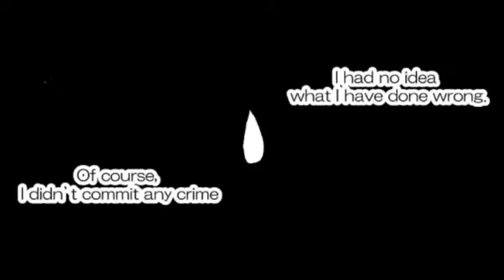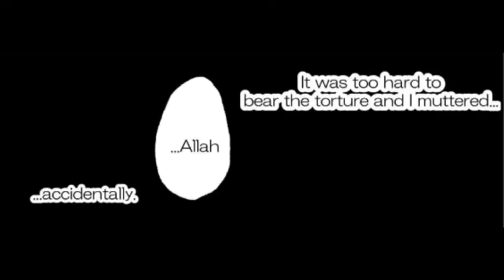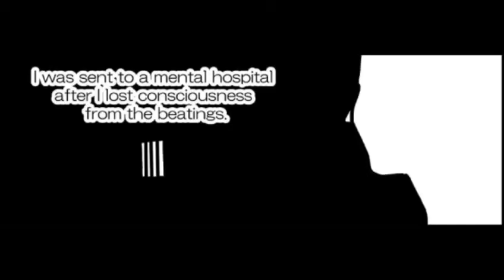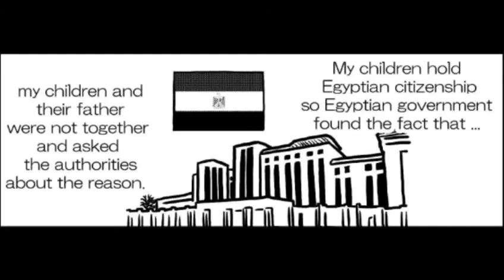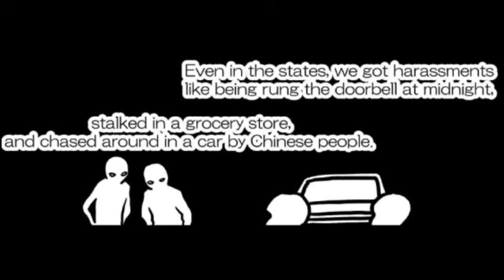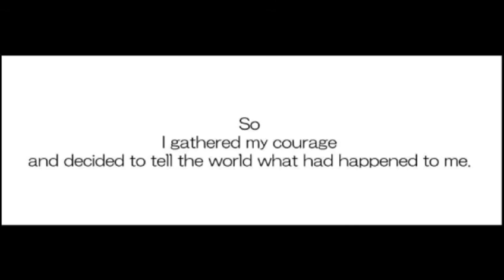The Story of Mihrigul Tursun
Heartbreaking :(

We have adapted the original manga comic authored by Japanese artist, Tomomi Shimizu, into this following video. The manga comic art, which has gone viral, tells the story of Mihrigul Tursun, a real Uyghur Muslim women who now lives in the United States and says she was beaten and detained in China for being a Uyghur.